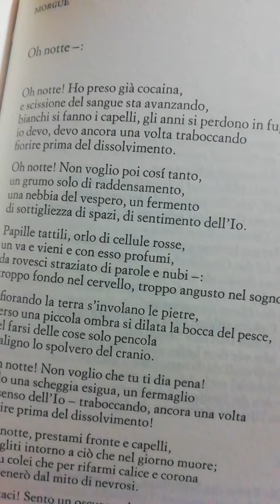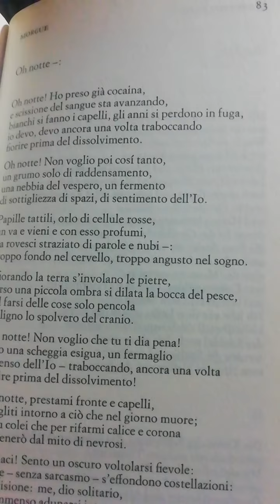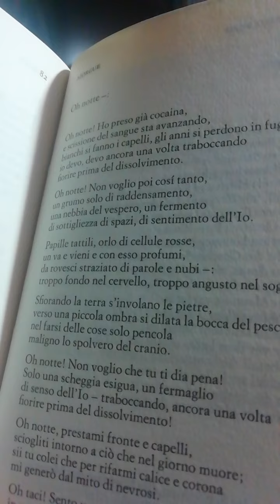Radio Pomona - Gottfried Benn "Oh notte" (Morgue)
Gottfried Benn (Mansfeld, 2 maggio 1886 – Berlino, 7 luglio 1956)

Figlio di un pastore protestante, Gottfried Benn, abbandonò presto lo studio della teologia per dedicarsi alla medicina presso l'accademia militare di Berlino dove si laureò nel 1910. Esordì nella letteratura pubblicando nel 1912 la raccolta di poesie espressioniste "Morgue und andere Gedichte" (Morgue e altre poesie), ambientata prevalentemente nei padiglioni di un ospedale e fitta di immagini macabre e mortuarie. L'opera destò un certo scandalo e proiettò Benn negli ambienti letterari della Berlino degli anni dieci. Il dottor Benn entrò in contatto con gli artisti del gruppo Die Brücke.

O, Nacht

O, Nacht! Ich nahm schon Kokain,
Und Blutverteilung ist im Gange.
Das Haar wird grau, die Jahre flieh’n,
Ich muss, ich muss im Ueberschwange
Noch einmal vorm Vergängnis blühn.
O, Nacht! Ich will ja nicht so viel,
Ein kleines Stück Zusammenballung,
Ein Abendnebel, eine Wallung,
Vom Raumverdrang, von Ichgefühl.
Tastkörperchen, Rotzellensaum
Ein Hin und Her, und mit Gerüchen;
Zerfetzt von Worte = Wolkenbrüchen-:
Zu tief im Hirn, zu schmal im Traum.
Die Steine flügeln an die Erde.
Nach kleinen Schatten schnappt der Fisch.
Nur tückisch durch das Ding=Gewerde
Taumelt der Schädel=Flederwisch.
O, Nacht! Ich mag dich kaum bemühn!
Ein kleines Stück nur, eine Spange
Von Ichgefühl – im Ueberschwange
O, Nacht, o leih mir Stirn und Haar,
Verfliess dich um das Tag=verblühte!
Sei, die mich aus der Nervenmythe
Zu Kelch und Krone heimgebar.
O, still! Ich spüre kleines Rammeln:
Es sternt mich an – Es ist kein Spott-:
Gesicht, ich: mich, einsamen Gott,
Sich gross um einen Donner sammeln.

Gottfried Benn

Versione italiana traduzione Ferruccio Masini, Einaudi 1971